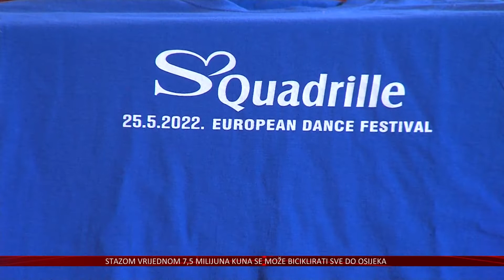2410 maturanata Osječko-baranjske županije u srijedu pleše Quadrillu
Ove srijede maturanti diljem Hrvatske oprostit će se od srednje škole.
U Osječko-baranjskoj županiji 2410 maturanta posljednji će dan škole proslaviti Quadrillom, od toga 1482 plesat će u Županijskoj ulici u Osijeku, a zabava se tradicionalno nastavlja na lijevoj obali Drave.